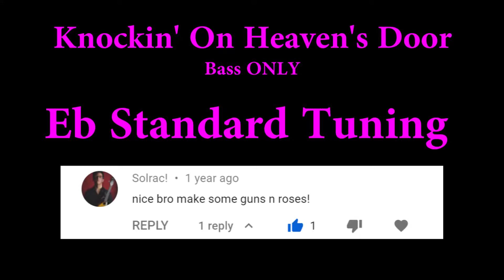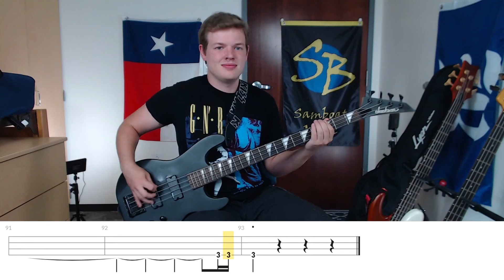Knockin' On Heaven's Door - Guns N' Roses (Bass ONLY Cover with Tabs)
Samboat's Summer of 69 Bass Covers #13/69

Bass ONLY cover of Knockin' on Heaven's Door by Guns N' Roses
Brightness of the Sun: Camp sun is hot

▶Link to everything I use (Gear):

▶Strap (Amazon)
▶Bass (Amazon)

▶Tone Settings
Bridge -full
neck - full
tone - full

▶Sansamp
level - 3/4
blend - full
treble - 2/3
bass - 2/3
drive - 1/4

▶Compressor
Ratio - 4
Release - 3/4
Attack - 3/4
Output - 2/3
Input - 2/3

** Knockin' on Heaven's Door is a great cover that Guns N' Roses did. Again, this one comes off of Use Your Illusion, but it's so good. I love the original (which I knew first) but I think I enjoy listening to their cover much better.
It's also really great that You can hear Duff the entire time pretty well, which made it easy to tab, although it was quite long to tab. I was also really worried that I wouldn't be able to upload it. I arrived at camp today and the wifi that is usually there went out because the tower was struck by lightning. Luckily, there's one building that still has it, so I'm half a mile from camp, sitting on a porch getting eaten by mosquitoes posting this, but the normal wifi should be back real soon, so I can do it from camp.